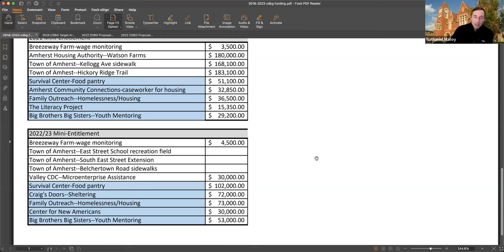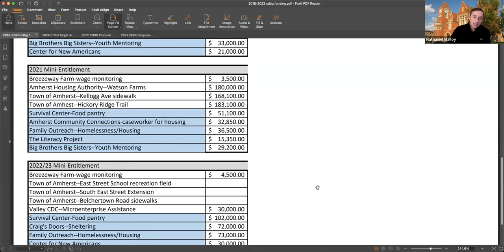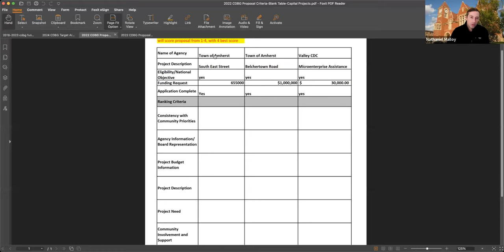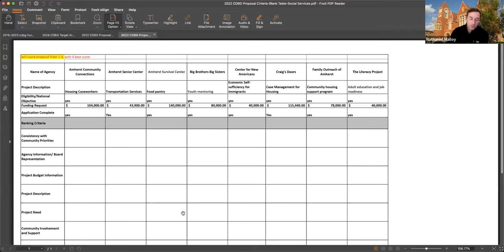CDBG Advisory Committee Nov 28, 2023